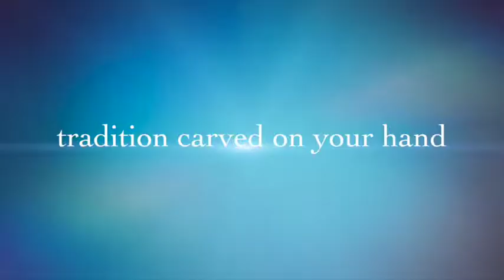The Wedge Mechanical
Time and Tradition. A Japanese tradition of quality carried on in time.
Precision and Artistry. Each delicate part carefully wrought by hand.
An artisan watch label, dedegumo, made in Kyoto, Japan.

A gift of time.